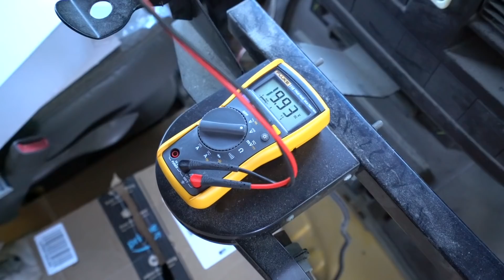Converting My School Bus in 10 Minutes | Start to Finish Skoolie Camper Build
After a year and four months, no construction experience, and lot's of ups and downs, my short bus skoolie conversion is finally complete, and this is the start to finish video. I'm so happy with how everything turned out on the build! Hope you guys enjoy the video!

Matt Maderic
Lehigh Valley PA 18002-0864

My Filming Set Up:
Main Camera
Main Lens
Secondary Lens

Bus Essentials:
Nature’s Head Composting Toilet
Waterproof Toilet Paper Holder
Sink Faucet
Sink Basin
Battery Bank